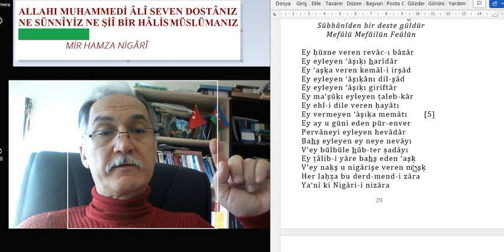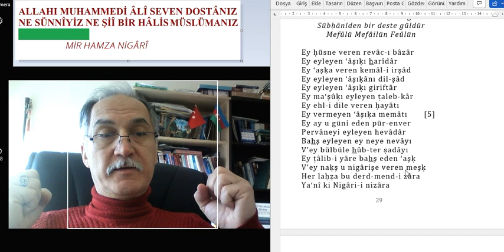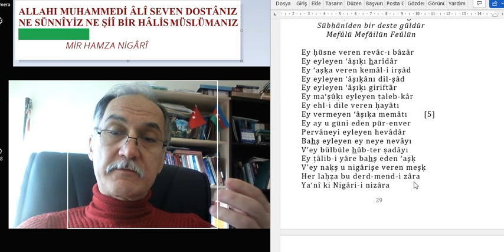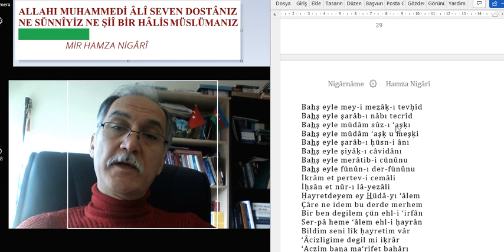NİGARNAME DERS 9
TEVHİD BAHSİ